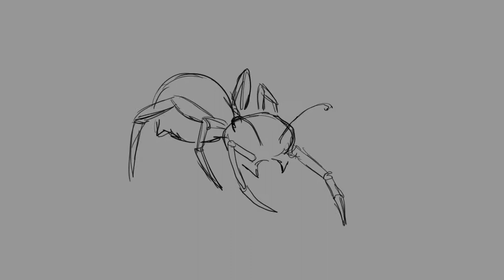Ant Walk Cycle